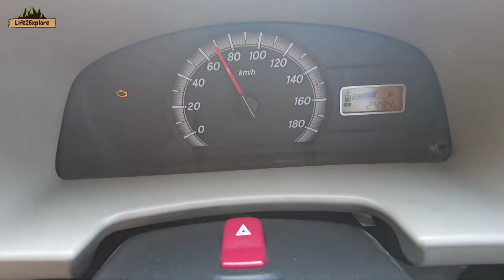Day1 - 2400 KM ROAD TRIP | Manali to Odisha in a CAMPER VAN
Beginning of our 2400km Road Trip, Manali to Odisha drive in our Maruti Suzuki EECO Camper VAN. This is the Day 1 drive from Manali to Panipat and we cooked breakfast and lunch in our Campervan and reached Panipat around 7pm. The next 3 vlogs will be published to cover the entire return Journey.

My name is Shrikant, I am from Odisha and an IT Professional working in Bangalore.

For Safety you can carry these Items always:
Self-defence Pepper Spray

My Videography equipment:
Samsung Galaxy M51